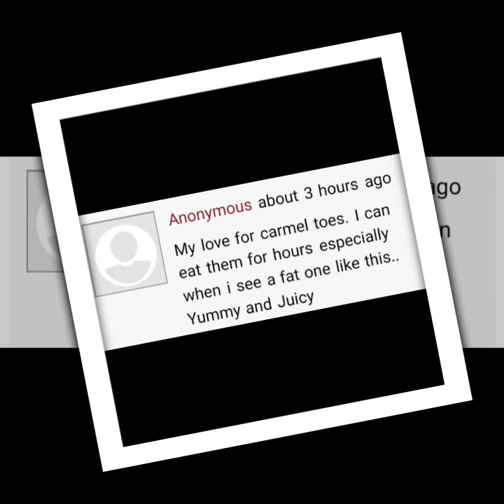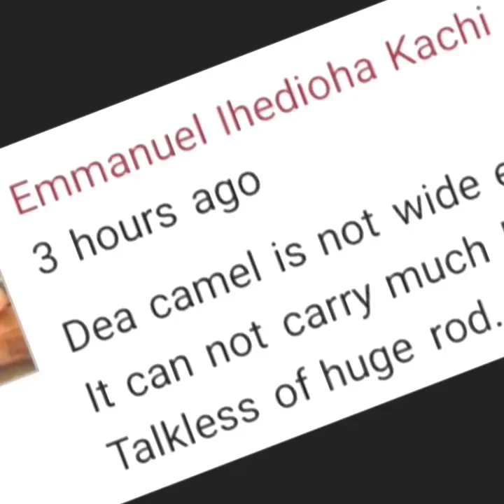Ghanaian Actress, breaks the internet with Saucy photos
Ghanaian actress and socialite, Moesha Boduong is causing a stir on Instagram after she shared these photos of herself posing on social media.